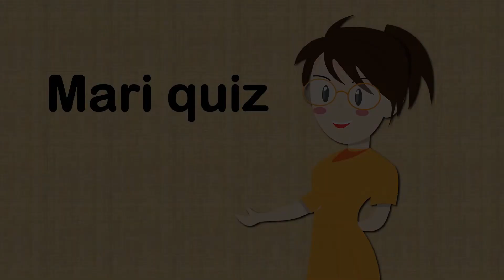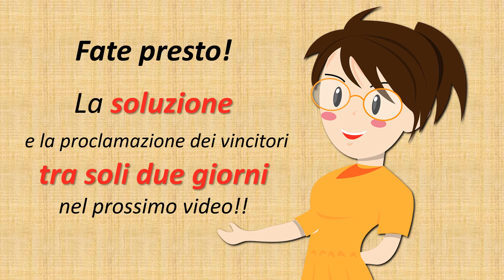Quanto fa?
È arrivato il secondo enigma del “Mari quiz”.
Siete pronti?
Il secondo gioco è: Quanto fa?
Aiutate Mari a trovare il risultato di questa strana somma “naturalistica”.
Sono sicura che col vostro spirito di osservazione e amore per la Natura, troverete la soluzione.
Scrivete la vostra risposta nei commenti sotto il video.
Dovete fare presto, mandate subito le vostre risposte!
La soluzione del gioco e i nomi dei vincitori saranno resi noti tra soli due giorni: il 3 maggio 2020 nel prossimo video.
Buon divertimento a tutti col Mari quiz e… alla prossima!